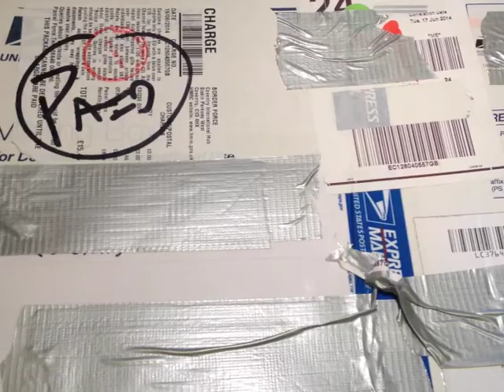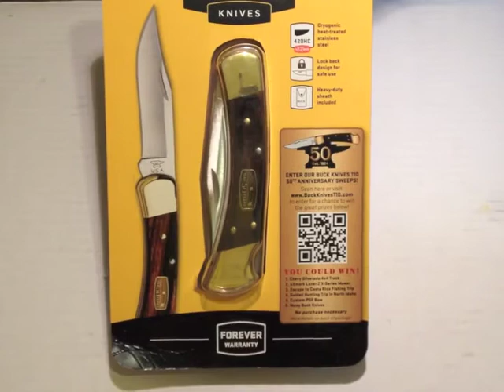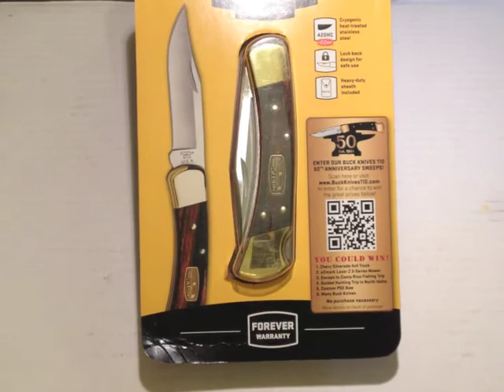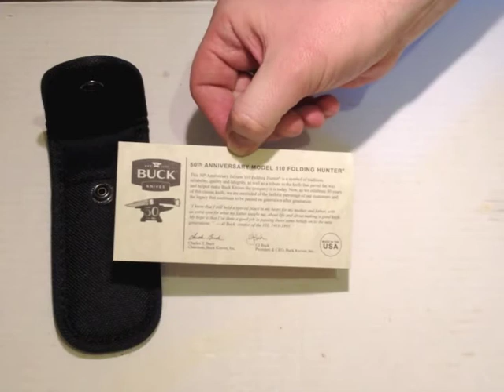Unboxing - EdAtoZ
An amazing gift package from a brilliant supporter of my channel :-)